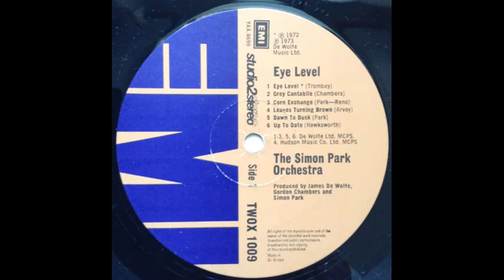Simon Park Orchestra - El Alamo [1973]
Track 12, the final track from the album "Eye Level" [1973].